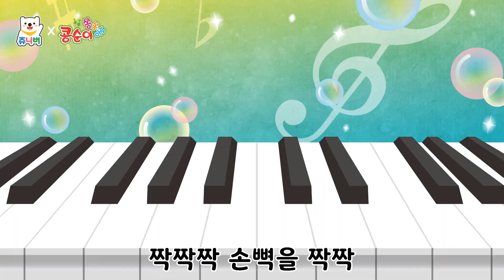박수송ㅣ콩순이 쏭쏭쏭ㅣ콩순이 동요ㅣ날 따라해봐요 콩콩콩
* 콩순이 7기 애니메이션 전체보기(Kongsuni Animation)

* 콩순이 율동교실 6기 전체보기(Dance with Kongsuni)

*다양한 콩순이 묶음 영상 보러가기 (Kongsuni Special Variation)

콩순이 (Kongsuni) 채널의 영상을 재밌게 보셨다면~
▶앞으로도 콩순이 많이 사랑해주세요♥